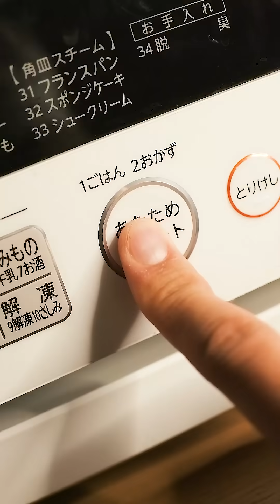深夜に食べたいオーブンで焼く和牛ステーキの作り方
120°の低温でじっくり中まで火を通し、しっとりとジューシーに焼き上げることができます。｢レアで食べたいぜ！！｣という方にはおすすめできませんが、フライパンで焼くのとまた違った旨味があります。

時間がかかりますが1度はお試しを！

ちなみに撮影データが吹っ飛んだので2回作りました。

それでは材料です。

ステーキ肉：300ｇ
オリーブオイル：適量
塩コショウ：全体にまぶす程度

★ソース
日本酒：大さじ1
かえし：大さじ1

ソースはフライパンで30秒ほど煮詰めてください。

万能調味料「かえし」の作り方はこちらから！

【動画内で使っている調味料一覧】

★かえしに使っている醤油
★かえしに使っている味醂
★かえしに使っている砂糖

☆顆粒鶏ガラ
☆お酢
☆和風顆粒ダシ
☆オイスターソース

♡僕が着ているエプロン

【深夜の肉バルから皆様へ】

深夜の肉バルはYouTubeを通じて
全国の食品生産者さんの力になりたいと
本気で考えております。

現在、コロナの影響により飲食店に
食材を卸すことが出来なくなってしまった
生産者さんを救済するサイトがあります。
良かったら1度覗いてください。

深夜の肉バルは、Amazonアソシエイト・プログラムの参加者です。